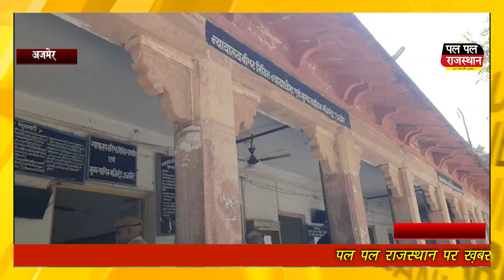होटल में युवती के साथ की हुई मारपीट, ईलाज के दौरान हुई मौत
होटल में युवती के साथ की हुई मारपीट, ईलाज के दौरान हुई मौत | Woman assaulted in hotel, dies during treatment